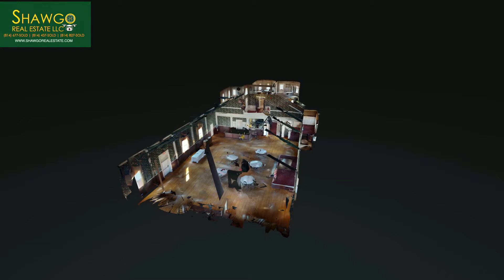Matterport Highlight Reel with logo "watermark"